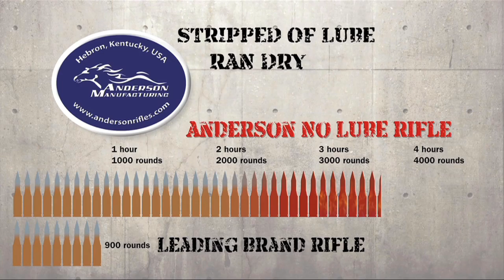JKT TV 2009 Episode 23